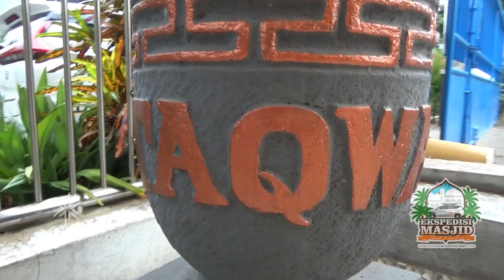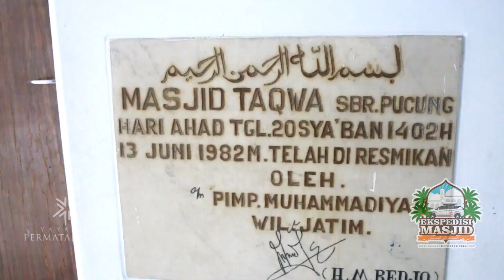Masjid Taqwa Sumber Pucung Kabupaten Malang ekspedisimasjid Pulau Jawa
HADIR dan RAMAIKAN kajian rutin kami di setiap Bada Sholat Duhur dan dapatkan Sajian Kopi dan snack dari kami secara gratis, InsyaAllah penuh berkah :

- Selasa, NGOPI PASTE  [ Ngobrol Perkara Iman Pasti Tenang ] bersama Ustadz
  Alfin Shahih.
  Masjid Abdullah Perumahan Permatajingga.
- Rabu, Ngaji bareng Gus Wahid
  Masjid Cahyaningati Perumahan Permatajingga.
- Sabtu, KULKAS [ Kuliah Ringkas ] bersama Ustadz Abdulla Sholeh Hadrami

FOLLOW dan SUBSRIBE @yayasanpermatajingga.